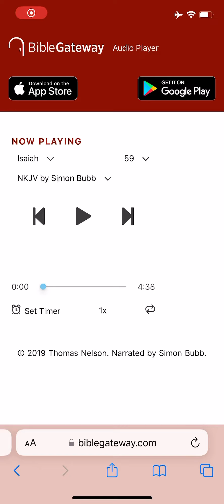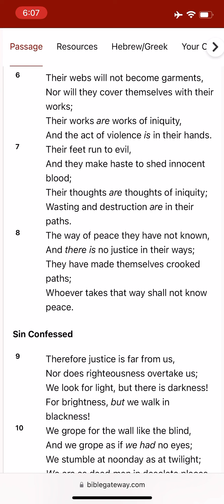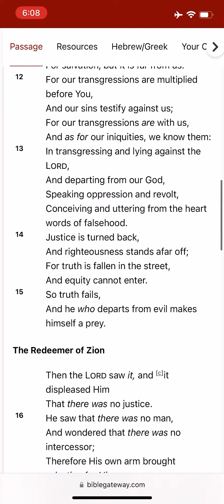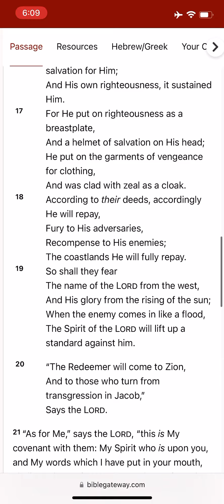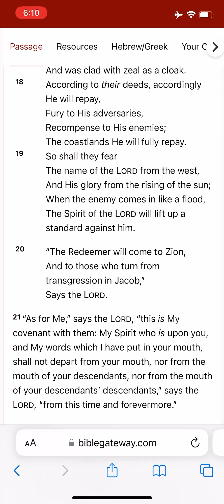Isaiah Chap 59 - NKJV (Jarvis Audio) upload 02